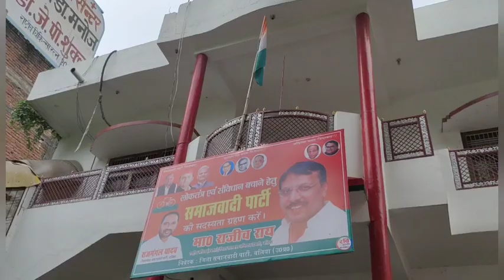सपा का सदस्यता अभियान, कार्यालय पहुँचे पूर्व मंत्री अंबिका चौधरी, राजीव राय, रामइक़बाल व...